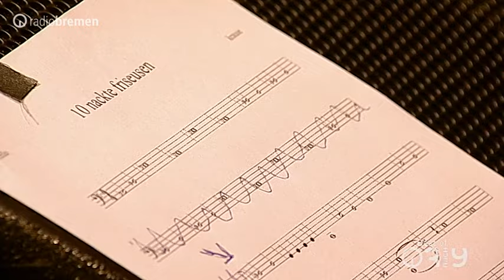Best of 3nach9 – Die Talk-Zugabe mit Judith Rakers und Giovanni di Lorenzo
In sechs gemeinsamen Jahren 3nach9 haben Judith Rakers und Giovanni di Lorenzo viele unterhaltsame Momente geteilt. Die Highlights daraus werden jetzt in einem Best of präsentiert.
Mit dabei sind unter anderem Kelly Family-Sprössling Angelo Kelly, Entertainer Helge Schneider, Sängerin Sarah Connor, Schauspielerin Ingrid van Bergen, Starpianist Lang Lang, Comedy-Star Bülent Ceylan, Liedermacher Reinhard Mey, Bestseller-Autorin Ildiko von Kürthy, die Politiker Sahra Wagenknecht und Olaf Scholz, Tagesschau-Sprecherin Linda Zervakis, Star-Geiger David Garrett und weitere großartige Gäste.